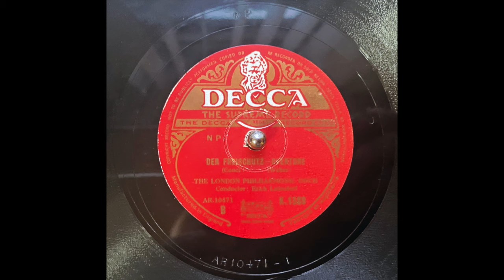Der Freischütz Overture Weber recordings by Boult and Leinsdorf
Two historic recordings  of Der Freischütz Overture by Carl Maria von Weber.
BBC Symphony Orchestra conducted by Sir Adrian Boult (1933)
London Philharmonic Orchestra conducted by Erich Leinsdorf  (1946)
Digitally rematsered by BEULAH the award winning reissue label.